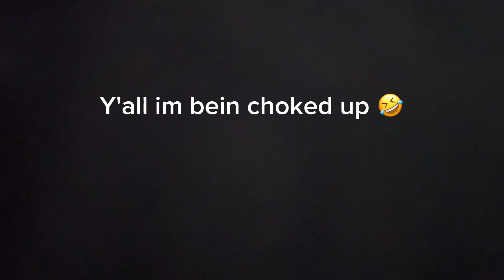First Prank on My Girlfriend 😂🤦🏾‍♂️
and follow us on all our social medias
Main Ig: humblesteppaj
Twitte
r: humblesteppaj